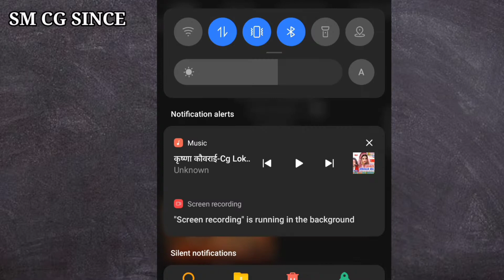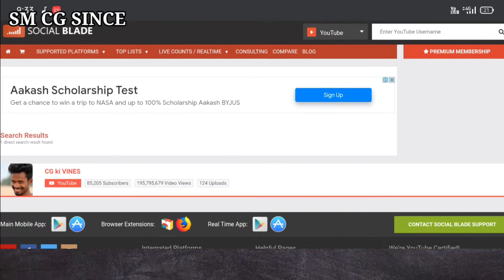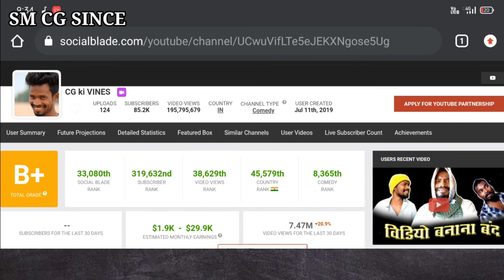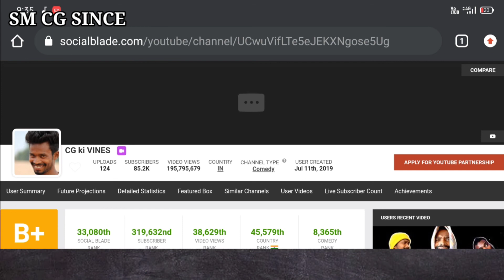amlesh nagesh youtube income ll अमलेश नागेश यूट्यूब से कितना कमाते हैं ll CG Ki Vince amlesh Nagesh